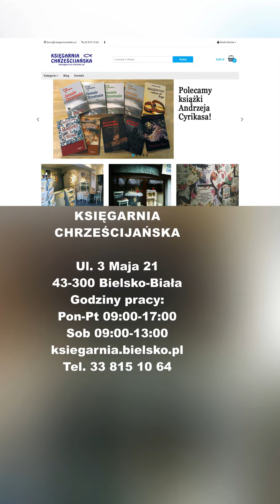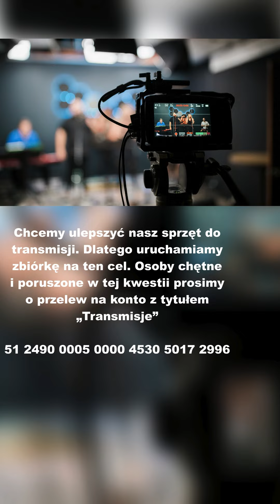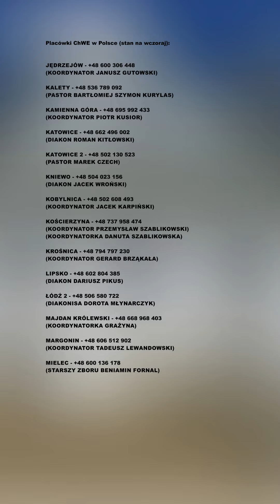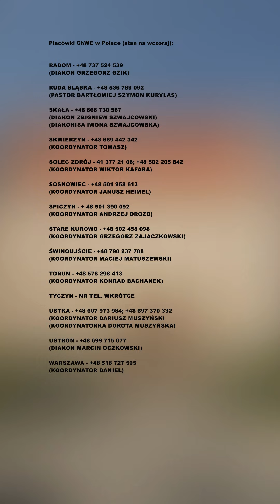Dyskryminacja mężczyzn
Nabożeństwa:
Od wtorku do czwartku - 18:00
Sobota - 20:00
Niedziela - 10:00

ChWE BIELSKO-BIAŁA
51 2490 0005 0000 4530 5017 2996
SŁUŻBA PASTORA
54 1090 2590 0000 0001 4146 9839

KSIĘGARNIA CHRZEŚCIJAŃSKA
Ul. 3 Maja 21, 43-300 Bielsko-Biała
Godziny pracy:
Pon-Pt 09:00-17:00; Sob 09:00-13:00